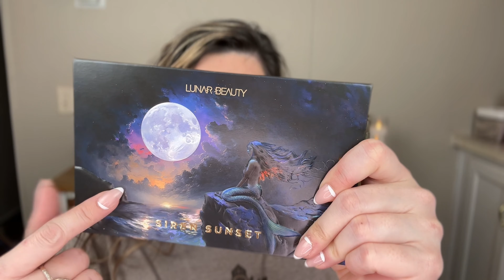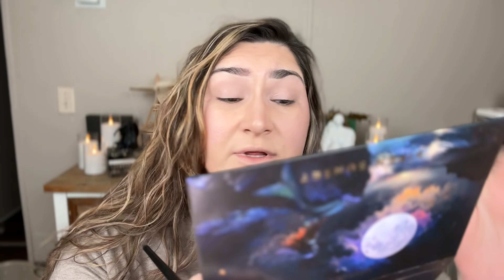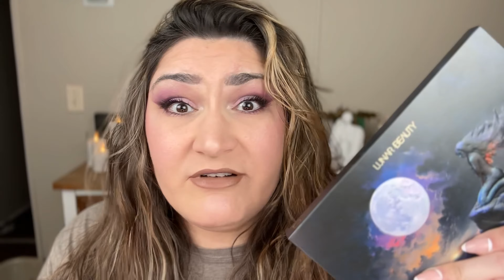SIREN SUNSET Eyeshadow Palette REVIEW & SWATCHES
I created a gorgeous look with the Lunar Beauty Siren Sunset collection that is to die for!

Hi! I'm Heather. I am makeup artist with nearly twenty-five years of experience. I love to try new beauty products and to share my reviews. I don't use filters or retouching so you can be sure that what you see is what you get. I am 42 years old, and my skin has changed a lot over the years. I like to see if the most popular makeup and beauty products work for those of us with mature or changing skin.

Find links to everything I'm wearing and more of my favorite products

Foundation: Haus Labs Triclone Skin Tech Foundation in 100
Powder: Lunar Beauty Lunarversal Setting Powder in Translucent Light
Concealer: Haus Labs Triclone Skin Tech Concealer in 02 Fair Golden
Brows: Kosas Air Brow in Clear and Kosas Brow Pop Nano in Brown Black
Contour: elf Halo Contour Wand in Fair/Light
Blush: Haus Labs Color Fuse Blush in Lavender Blonde (discontinued)
Highlight: P, Louise X Mikayla Dream Droplets in Eternal Ice and Flower Power Bronzer Trio in 01 Darling Daisy
Eyeshadow: Lunar Beauty Siren Sunset
Mascara: Tarte Tartelette Tubing Mascara
Lashes: Ardell 420 (cut in half)
Lip Liner: Charlotte Tilbury Lip Cheat in Iconic Nude
Lipstick: Lunar Beauty Sailor Liquid Lipstick